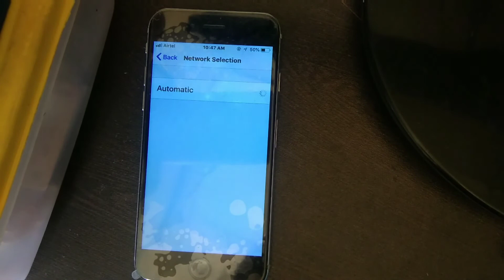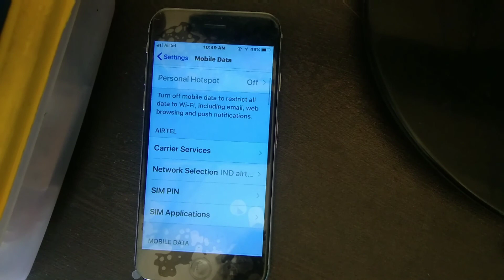Iphone Network Settings | Iphone Auto Network Switch | Iphone Airtel Network Problem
Iphone Network Settings
Iphone Auto Network Switch
Iphone Airtel Network Problem
Iphone Select Network Manually
Iphone 5S Manual Network Selection
iphone setting